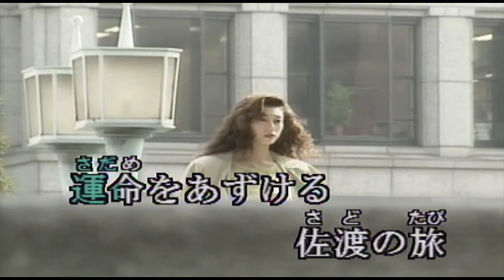（カラオケ） おけさ宿 / 大川栄策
愛してほしいと・・・
›1991年
›作詞：石本美由起　　作曲：遠藤実

愛してほしいと 崩れるように
運命をあずける佐渡の旅
女なら火と燃えて抱かれたい
約束の約束の夢を重ねる
ハアーおけさ宿

酔ってもいいよとあなたに言われ
グラスのお酒にくちづける
この恋の温りに縛られて
幸せを 幸せを 肌に呼びたい
ハアーおけさ宿

心も身体もひとつになれた
おけさが聞こえる 星月夜
人の世は独りでは 渡れない
明日の日を 明日の日を 賭けて悔いない
ハアーおけさ宿